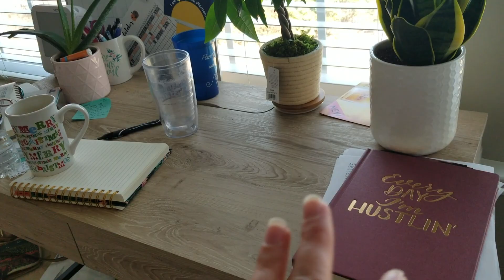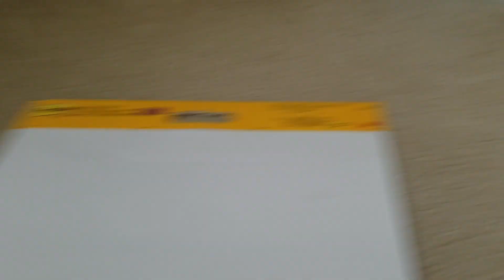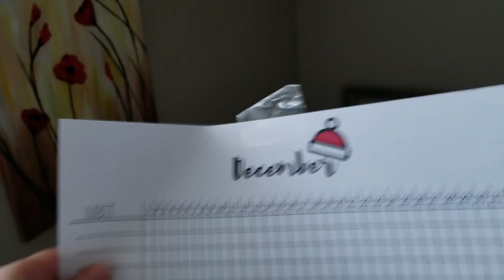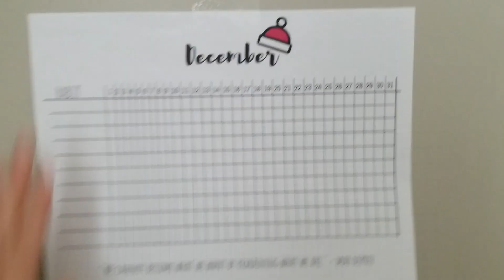Changing Things Up + Goal Setting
I decided I wanted to rearrange my room because sometimes I need a little change! I also started a new goal setting system that you may want to try out as well! :)